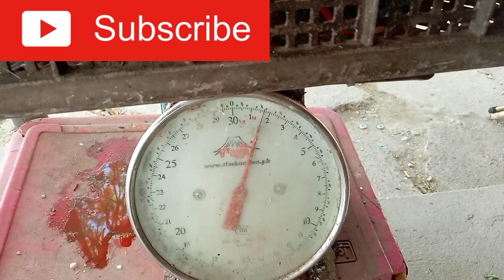Let's try Jaguar Hunt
Good day to all! Todays adventure po natin ay Jaguar hunting. Sinubukan ko pong muli na mag-jaguar hunt sa Aling Nene's Pond dahil matagal tagal ko na rin po iyon hindi nagagawa. Gamit ang aking d.i.y na lure at ultralight rod and reel. Masasabi ko na ma-swerte pa rin ako dahil kahit isang piraso ay nakahuli ang inyong lingkod @fishnvape. Sinubukan ko rin na mag tilapia ngunit sadyang hindi yata ako swerte sa araw na ito. Maraming salamat at ingat po tayong lahat!